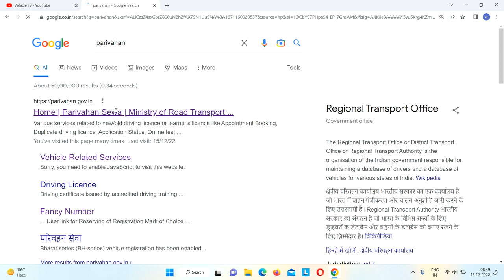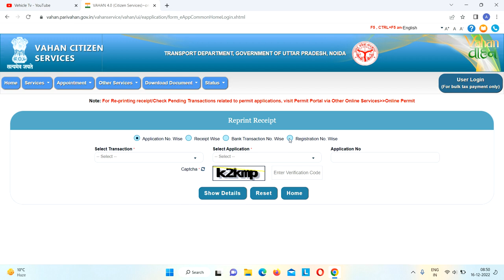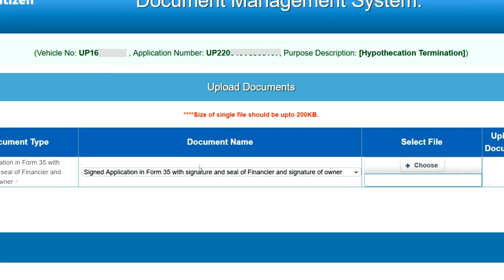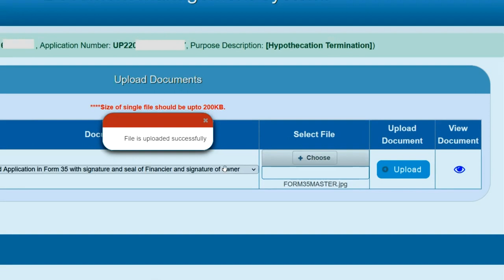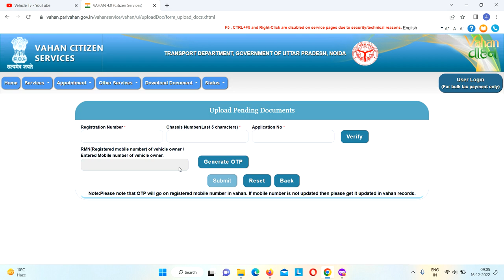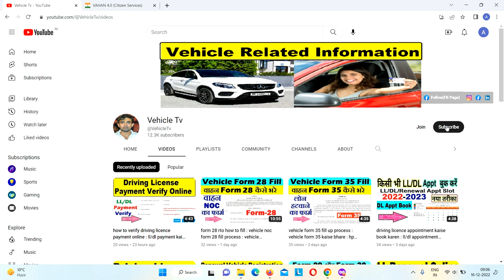Vehicle Transfer/NOC/HP Termination Document Upload Online : Vehicle Docs Upload Online